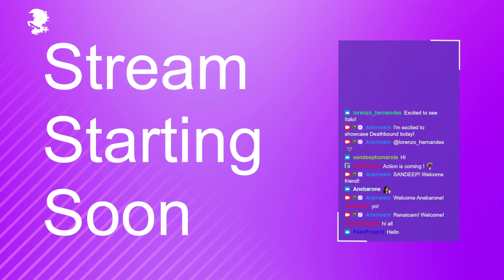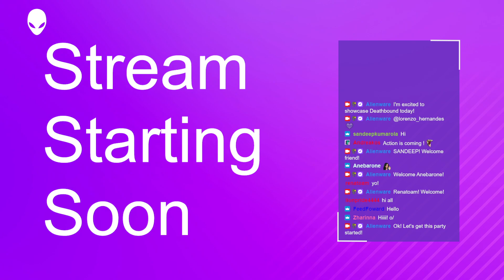Full stream Deathbound Pre-Alpha! Guest Game Dir Italo Nievinski 01/29/24! Noon EST aw.gg/twitch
Deathbound is one of the most unique takes on a soulslike game I've ever had the joy to showcase. It's currently in pre-Alpha and you can get the demo at AlienwareArena.com ! Alienware Game Stream // I feature these games to show our community the new player experience and how we grow in game 01/29/24